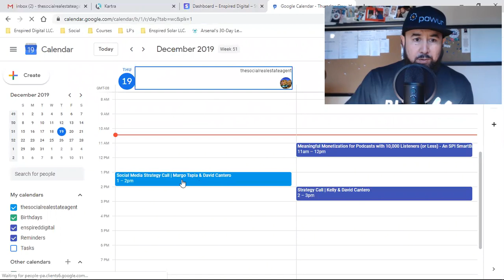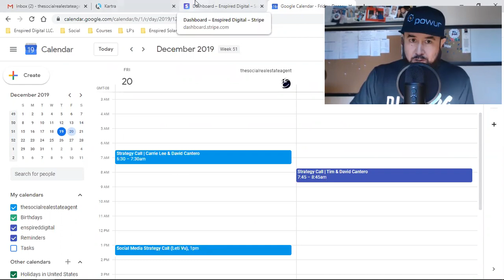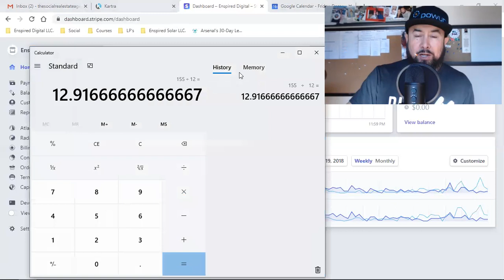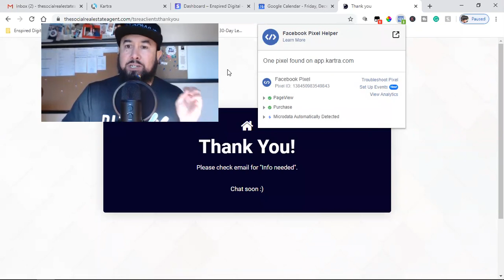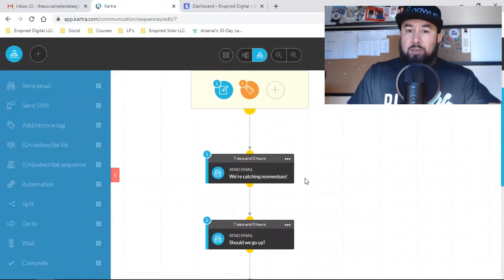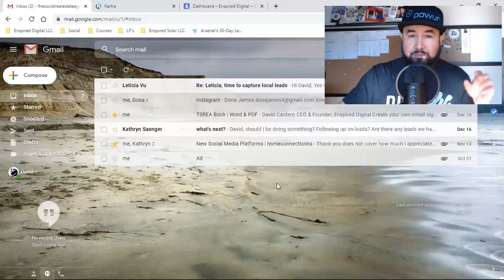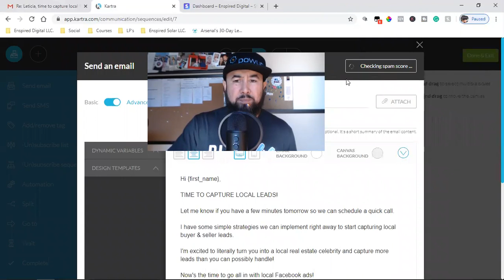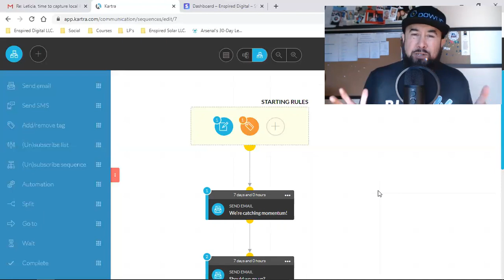155 SOCIAL MEDIA CLEINTS IN 2019 - Here's How I Upsell Them